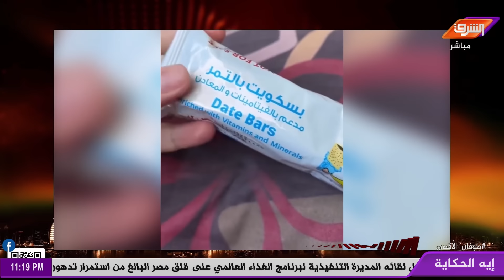مواد غذائية منتهية الصلاحية وأكفان في المساعدات التي دخلت لغزة!